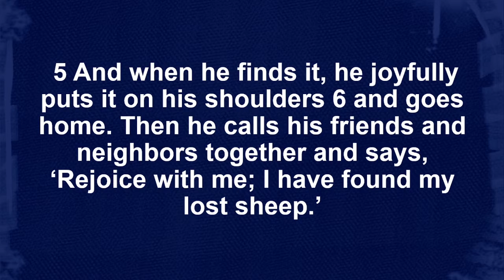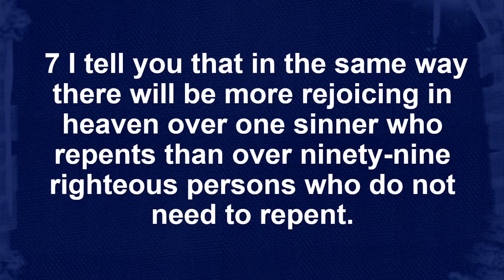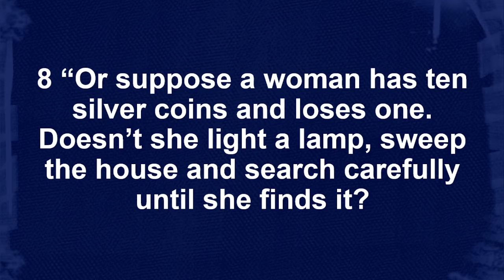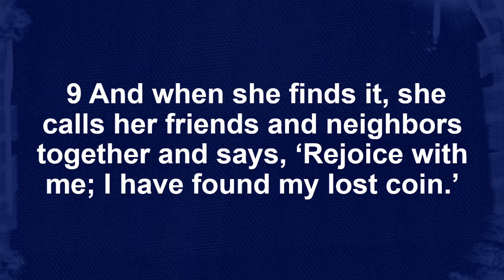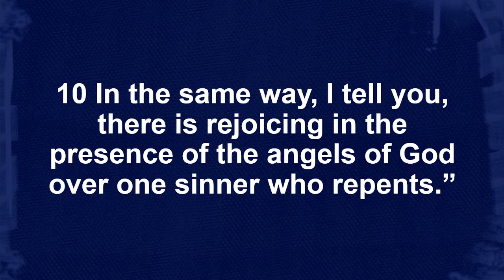Sermon - Sunday, August 22nd, 2021 - Lost and Found